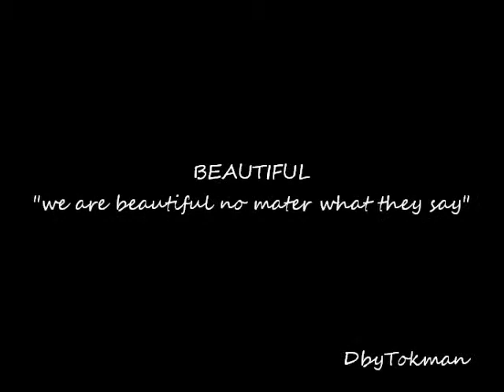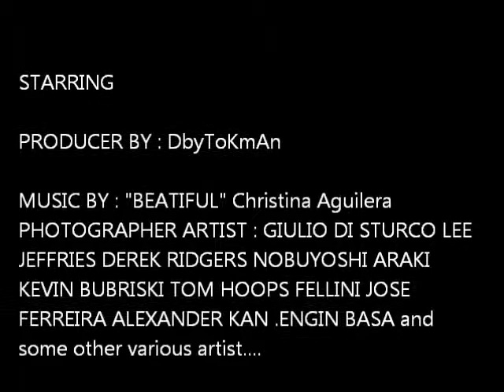BEAUTIFUL.wmv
VIDEO BY :A.Korkut Tokman
PRODUCER BY : DbyToKmAn
PHOTOGRAPHER ARTIST :GIULIO DI STURCO LEE JEFFRIES DEREK RIDGERS NOBUYOSHI ARAKI KEVIN BUBRISKI TOM HOOPS FELLINI ALEXANDER KAN .ENGIN BASA JOSE FERREIRA